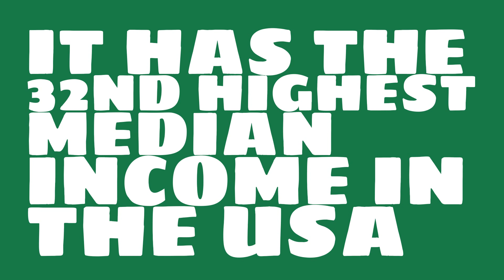What was the median income of Georgia in 2011?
Watch this video to learn about the median income of Georgia.